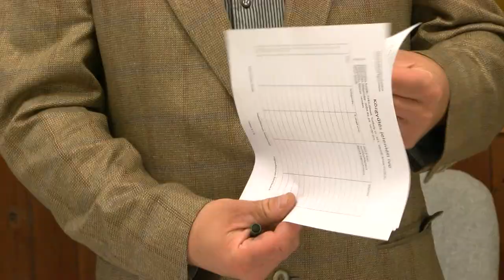Falu- és Tanyagondnokok - ülésezett a Tolna Megyei egyesület Závodon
Megtartotta közgyűlését a Falu - és Tanyagondnokok Tolna Megyei Egyesülete, amely során több napirendi pontban is döntöttek.